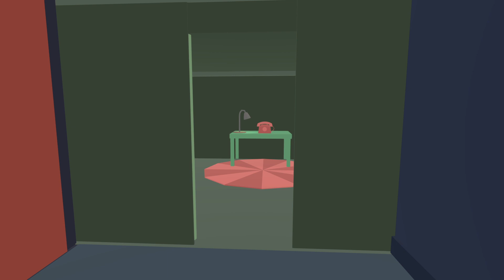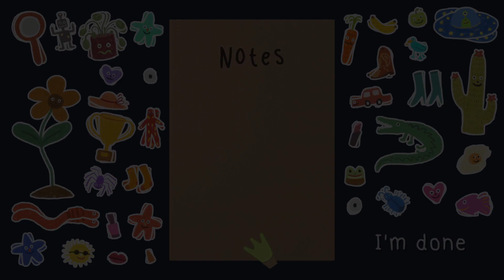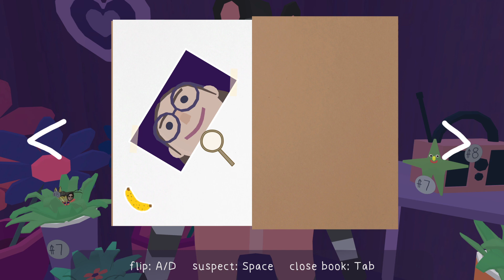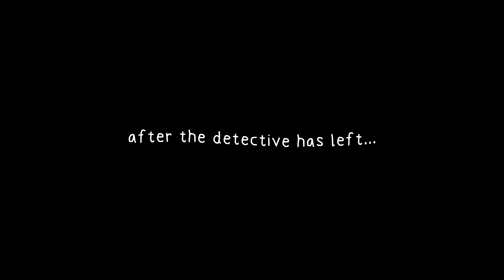Let's Stream | Frog Detective: The Entire Mystery | Stream 2 | The Case of the Invisible Wizard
In Frog Detective, we play as the second best detective there is as we solve terrible crimes.